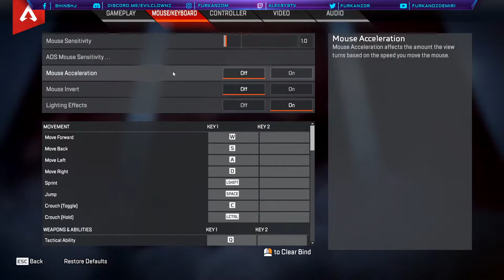Late night stream is ON!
Join me on my discord channel, so we can play together. ;)